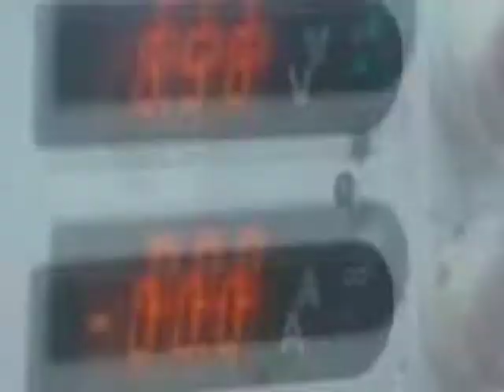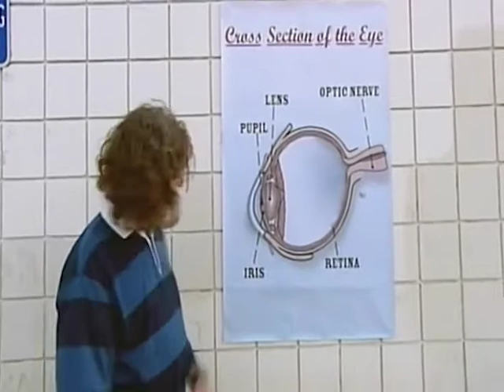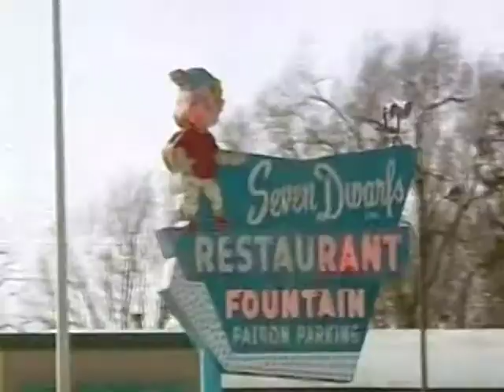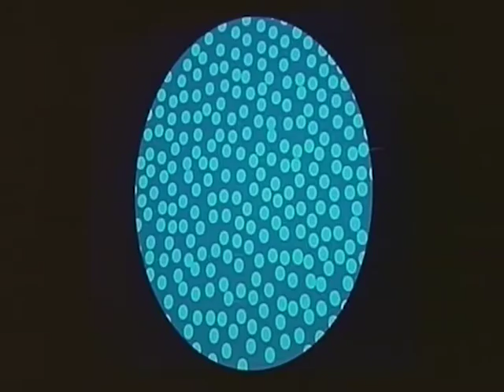BBC - James May's Big Ideas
Optobionics Artificial Silicon Retina™ microchip (ASR™) was invented by Dr. Alan Chow and his brother Vincent Chow

BBC